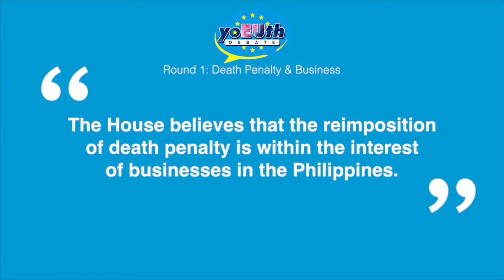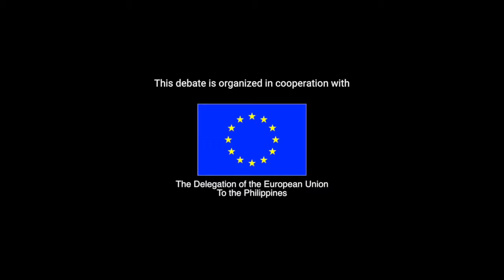Round 1 Death Penalty and Business - Katherine Amanda Albert (Part 2)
The YoEUth Debate gathered twelve schools all over the Philippines  and in Europe to debate on issues on human rights in business and economic freedom. In the Town Hall Debate Round 1, debaters tackle the topic "Death Penalty & Business." With the motion: "This House believes that the reimposition of Death Penalty is within the interests of Businesses in the Philippines."

TOWN HALL DEBATE: HUMAN RIGHTS IN BUSINESS
ROUND 1: Death Penalty in Business

   Mindanao State University

The YoEUth Debate was organized by the Friedrich Naumann Foundation for Freedom in cooperation with the Delegation of the European Union to the Philippines and the De La Salle University Manila.